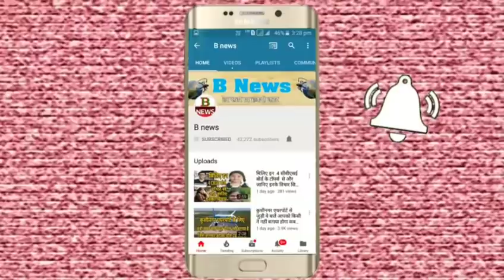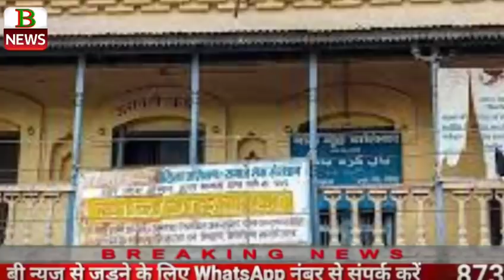देवरिया बालगृह के मामले में एक और नया खुलासा इसे कहते हैं दिमाग का खेल deoria news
bnews

b newsnews
news b
 b news
B NEWS
NEWSB
BNEWS
B NEWS BHOJPURI
BNEWSBHOJPURI
B NEWS DEORIA
BNEWSDEORIA
agra news
allahabad news
bdayu news
bagapat news
bharaech news
baliya news
blrampur news
barabrbnki news
bareli news
bhrdhhi news
bijnoe news
bulndshahAR news
chadoly news
etava nerws
aeta news
fhejabad news
fharukhabad news
fhtepur news
fhirojp[ur news
gajiyabad news
hardoe news
hathrsh news
jyotibakle nagr news
kanoj news
kashabi news
lakhimpur news
maharaj ganj newsa
mahba news
menpur news
mathura news
merth news
mirjapur news
muradabadfa news
mujfhar nagr news
noaeda news
oraeaya news
pilibhit news
pratbgath news
rampur news
santkabir nagar news
shajhapur news
shvasti news
sonbhard news
ghorkhpur news
kushinagr news
mau news
gajipur news
gopal ganj news
hajipur news
patna news
gaya news
bihar news
chunav news
punjab news
gujrat news
mumbai news
goa news
madhay prdesh news
mp news
up news
ashaam news
kolkata news
delhi news
hariyana news
telgana news
bollybod news
hindi  song
hindi news
gorkhapur news
kushinagr news
gonda news
basti news
barely news
mau news
baly news
kanpur news,a